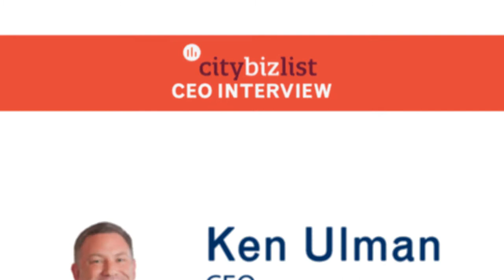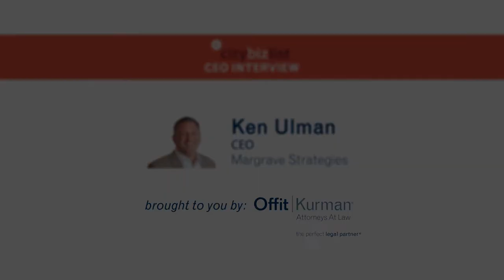A Conversation with Ken Ulman on Place Making at UMD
Leveraging public economic development experience to build a university community

Ken Ulman is the CEO of Margrave Strategies, a full service consulting strategic advisory firm. With over a dozen clients in Maryland and the Mid-Atlantic region, Margrave Strategies provides planning and economic development services to businesses and institutions alike. The firm’s initial anchor client is the University of Maryland College Park, where Ken serves as Chief Strategy Officer for Economic Development. Margrave has since expanded its reach to other Maryland universities, including Towson University, where Ulman and his team will develop a comprehensive placemaking strategy to support a number of the President’s priorities, including BTU: Partnerships at Work for Greater Baltimore, the institution’s effort to give greater presence and purpose to the existing partnerships underway between TU and dozens of businesses and non-profit organizations within Greater Baltimore.